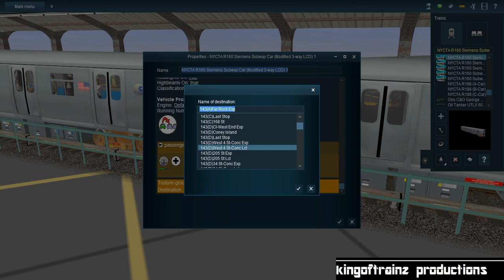Working R143/R160 Destination Signs in TANE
Thanks to NYCTAtrainz 123 for helping me figure out how to fix the R32/38, R110/142/A, and R143/160 signs on Trainz A New Era. It's pretty complex but definitely fixable. What you need to do is open the texture pack in Explorer and ensure there's a texture notepad file for every image file or TGA file. The R143/160 wasn't as hard since it already had texture notepads, they were just labeled incorrectly in the config. As for the R32, R110A, R142 & R142A, I'll have to create individual notepads for each image and edit the insides to reflect the paired image. This will take some time to do, considering there's also The Outside World textures. I'll make a proper tutorial in the future. For now, I'll be doing some runs on the B Division, as a new station pack for the BMT was created.